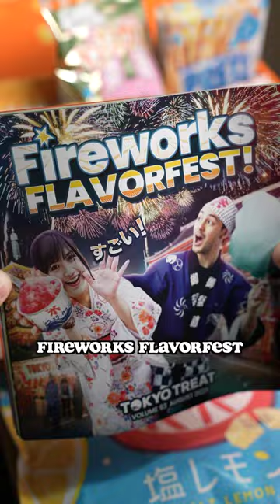A Taste of Japanese Summer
Happy snacking, everyone!